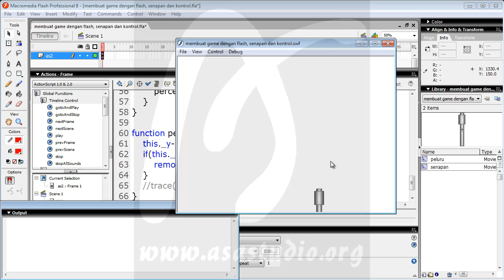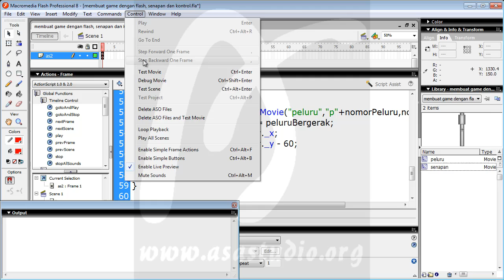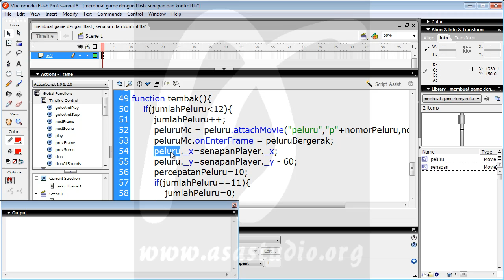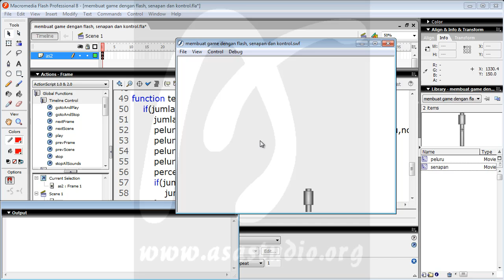Membuat Game Flash Actionscript 2, 8, Senapan dan Kontrol, Menggerakkan Total Peluru Selesai